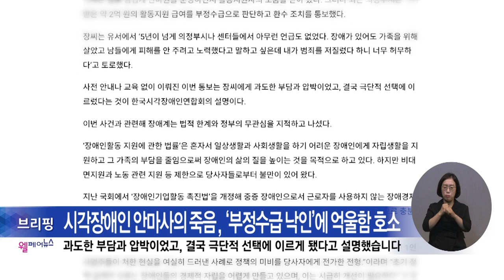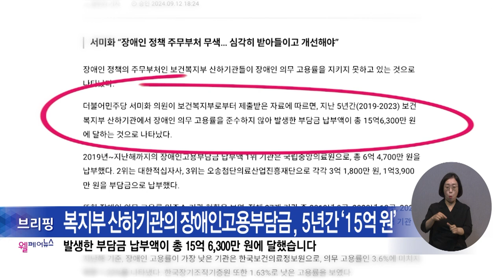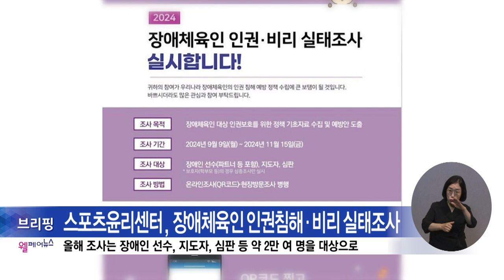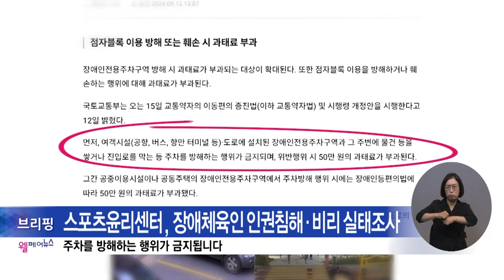복지TV뉴스24_월페어뉴스 브리핑 (2024.09.25)